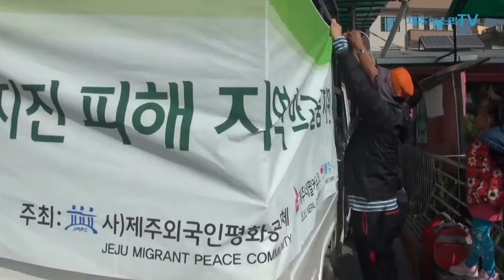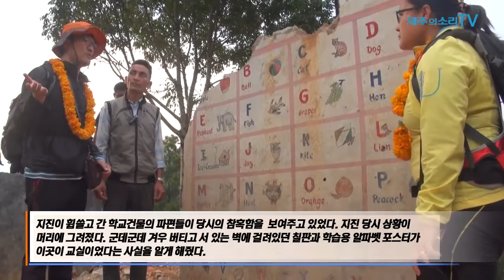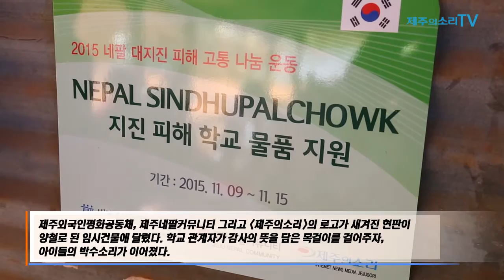“땅은 무너져도 아이들 꿈은 무너지지 않아”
이곳에 온 지도 6일째. 일정이 꼬여버렸다. 네팔 최대의 축제 중 하나인 디왈리, Diwali로도 알려진 디하르 축제 기간과 겹친 것이다. 명절과 다름없는 분위기라 움직이기가 어려웠다. 결국 예정보다 이틀이나 더 늦춰졌다.

짐을 싣고 이동할 트럭도 수소문 끝에 겨우 빌렸다. 서둘러야했다. 하나라도 더 싣기 위해 몇 명의 장정이 달라붙었다. 마치 블록 쌓기를 하듯 아이들에게 나눠줄 옷과 학용품을 빼곡하게 채웠다. 마지막으로 책상과 의자, 칠판까지 짐칸에 가득 실었다.

행선지는 카트만두에서 북동쪽으로 약 65km 떨어진 신두팔초크. 지난 5월 지진의 최대 피해 지역 중 한곳이다. 가는 길은 몹시 험난했다. 전형적인 산악지대의 험로였다. 짐을 잔뜩 실은 우리의 트럭은 계단식 밭과 깎아지른 절벽 옆을 아슬아슬하게 내달렸다. 2차선 너비도 되지 않아 맞은편에서 대형 차량이 올 때면 마음을 졸여야했다. 지붕까지 사람들로 가득 채운 버스가 이곳을 지나갈 땐 보는 것만으로도 정말 아찔했다.

 # 대지진 휩쓴 지난 4월로 멈춰선 시간

일단 베이스캠프로 신두팔초크 초입 멜람치읍의 한 게스트하우스에 짐을 풀었다. 피해학교 방문 일정을 짜기 시작했다. 이미 이틀이나 지체된 탓에 서두르지 않을 수 없었다. 때문에 신중하고 또 신중하게 머리를 맞댔다.

이곳에서 언뜻 둘러본 멜람치의 모습은 여전히 지난 4월에 멈춰있었다. 지진이 휩쓸고 간 흔적이 역력했다. 부서진 건물들은 여전히 복구되지 못하고 그대로 방치돼 있었다. 으스러지고 무너져 내린 벽돌과 금이 간 콘크리트, 건물 잔해 더미들 사이에서 사람들은 태연하게 걸어 다니고 있었다. 믿기 힘든 광경이었다.

이제 학교를 향하는 길. 비포장도로는 좁고 울퉁불퉁했다. 카메라를 계속 잡고 걷기가 힘들 지경이었다. 바로 옆은 수 백 미터의 낭떠러지다. 차량으로, 두 발로 걷기를 두 시간 남짓, 드디어 비피초등학교에 도착했다. 다들 따뜻한 미소로 환대했지만 우리 일행은 미소 짓기가 힘들었다. 처참한 광경 때문이었다.